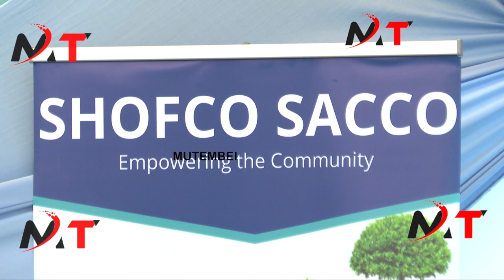This Man Kennedy Odede!!Shofco Boss!